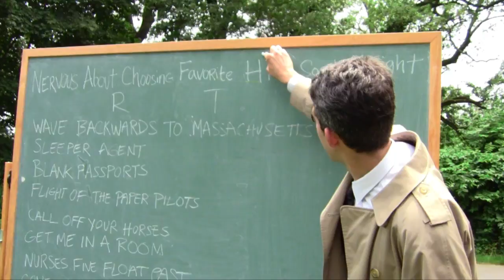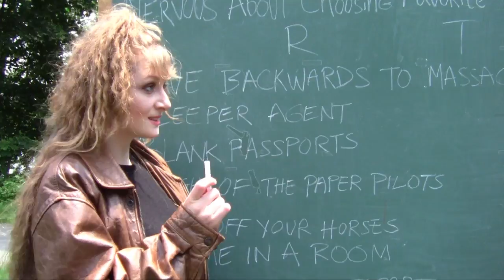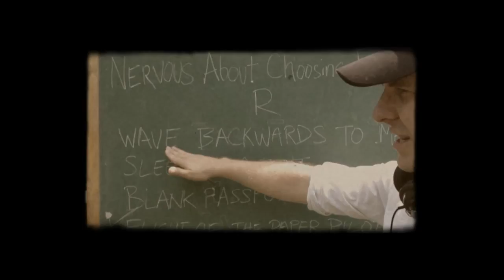[TWIN PEAKS remake] Hallelujah The Hills - Confessions of an Ex-Ghost (Official Video)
HtH loves Twin Peaks. Here's our homage!

Official video for "Confessions of an Ex-Ghost" from Hallelujah The Hills' singles collection entitled Portrait Of The Artist As A Young Trashcan.

This is a remake of the "Tibet" scene from the TV series Twin Peaks.

Directed by Ryan Walsh & Evan Sicuranza
Edited by Ryan Walsh

Starring Sophia Cacciola as Lucy, Ryan Connelly as Agent Dale Cooper, Nicholas Giadone Ward as Sherriff Truman, Joseph Marrett as Hawk, Brian Rutledge as Deputy Andy, and Ryan Walsh as David Lynch.